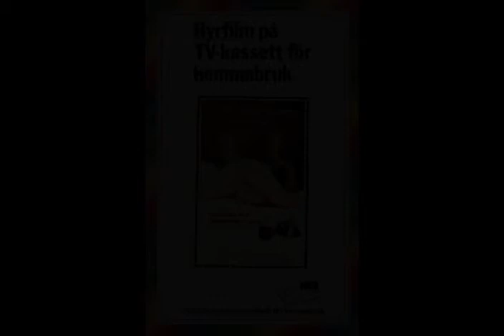Red Wolf Inn Radio Spots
These are the original Radio Spots for the film THE FOLKS AT RED WOLF INN. There's a :30 second and a :10 second spot. The picture is a scan of the Radio Spot record in it's original sleeve.